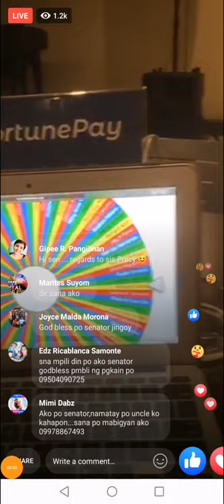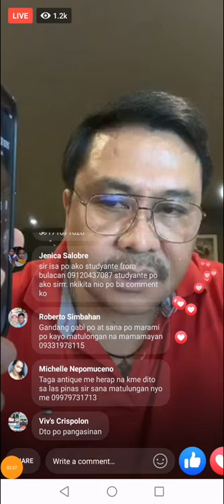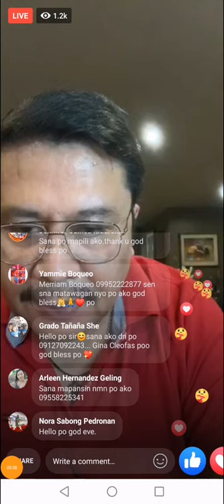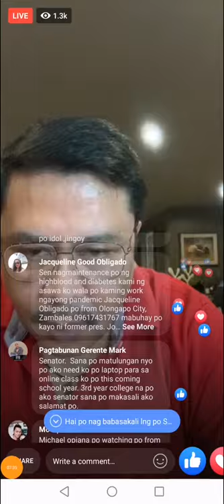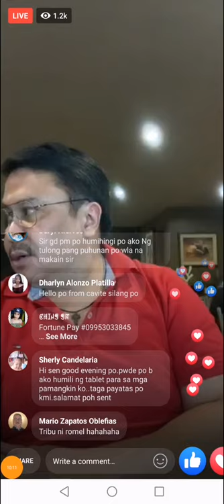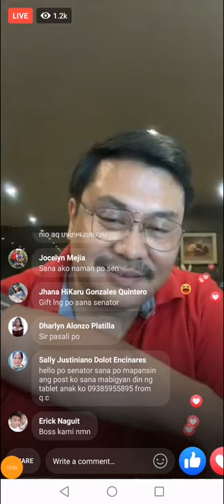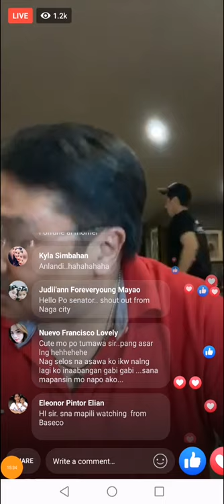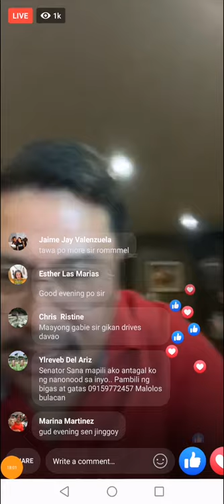JINGGOY ESTRADA LIVE FORTUNE PAY